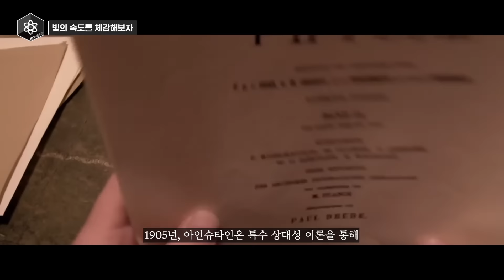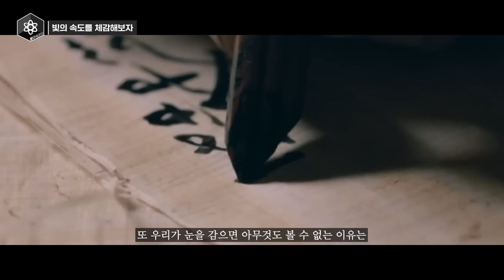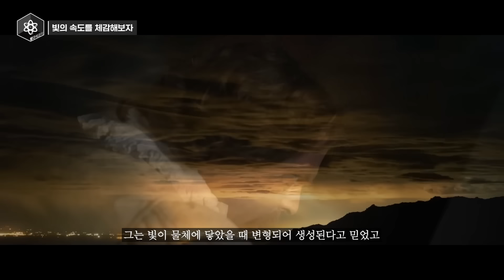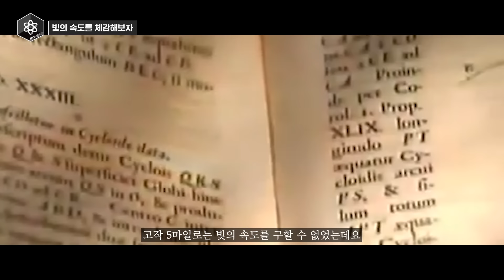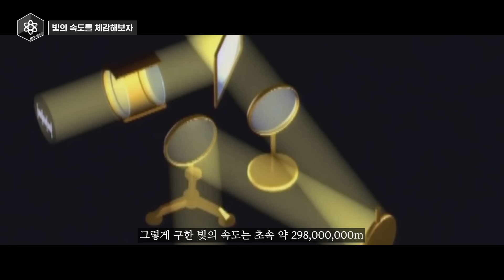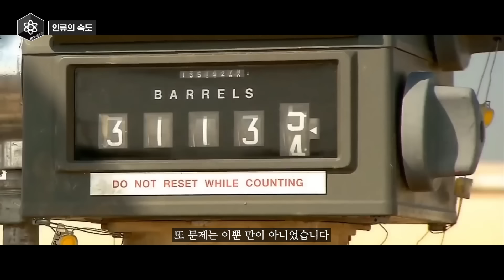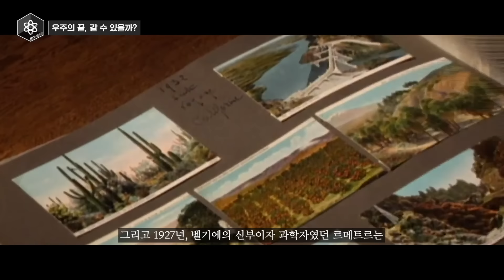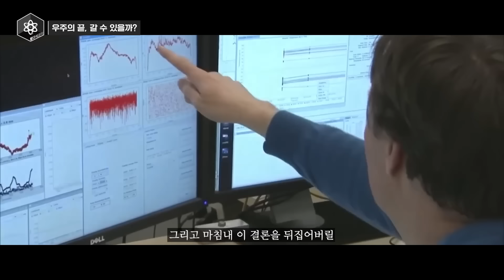마침내 인간이 찾아낸 우주끝에 가는 법..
지금으로부터 약 138억 년 전, 빅뱅과 함께 태어난 우주

이후 우주는 단 1초도 되지 않는 짧은 시간 동안 엄청난 속도로 팽창하며 현재 우주의 토대를 이루었고

그와 함께 빛을 만들어내며 깜깜했던 우주를 환하게 밝히기 시작했습니다

하지만 최근 연구 결과, 빛은 우주의 탄생과 함께 시작된 것이 아닌, 우주의 요동치는 중력파로 인해 생겨났다는 것이 정설로 받아들여지며

이 우주는 빛이 도달한 영역보다도 훨씬 넓게 존재하고 있을 것으로 예측되고 있는데요

그렇다면 과연 우리는 아직 빛조차 밝히지 못한 미지의 세계인 우주의 끝에 가볼 수 있을까요?

오늘 방구석에서 알아볼 과학은 “우주 끝에 갈 수 있을까?” 입니다